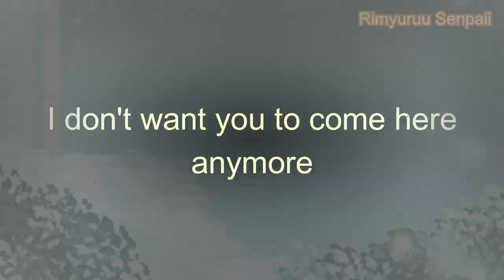In another life || BokuAka || Animatic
So yeah... I just finished reading the fan fiction...
And i can't sleep coz it's so sad so i made this :c